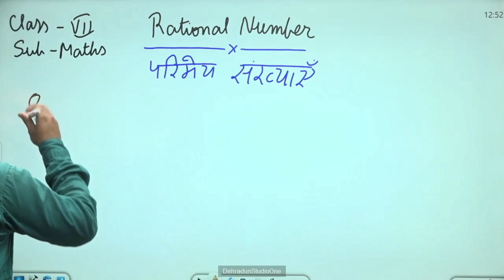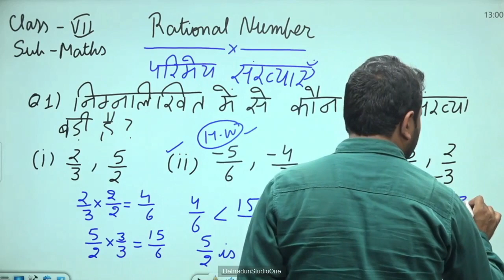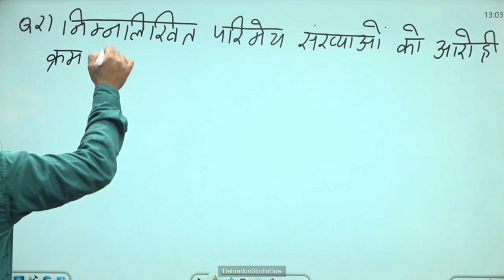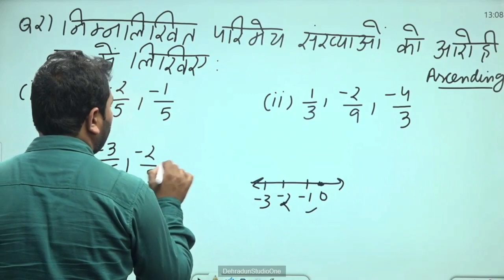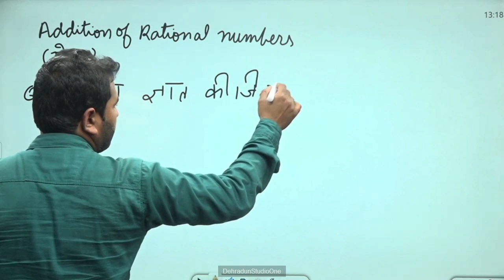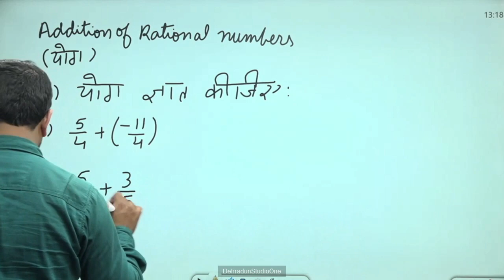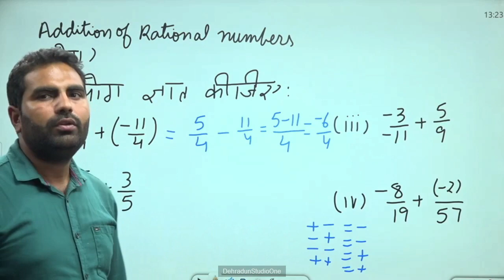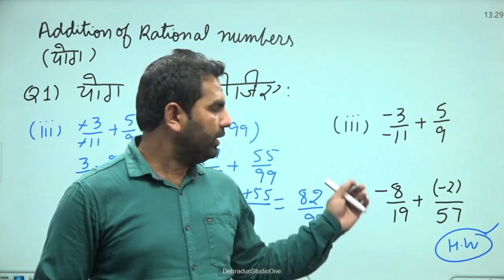कक्षा 7: विषय: गणित भाग- 142 (29.03.2023)आईसीटी वर्चुअल क्लास रूम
29032023_12.45 pm To 01.30 Pm_Maths_Rational Number_Mr. Vikash Dhariwal_VII_Part-5